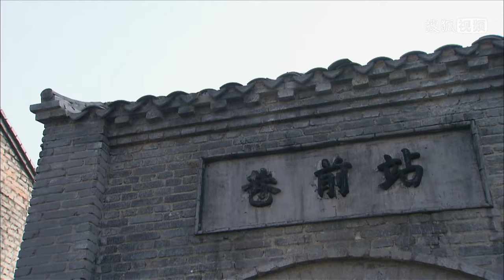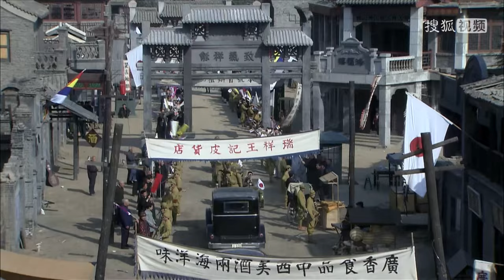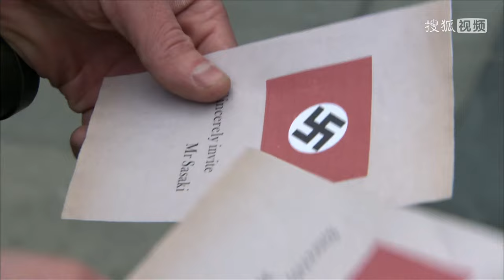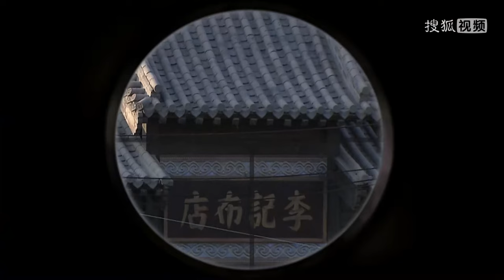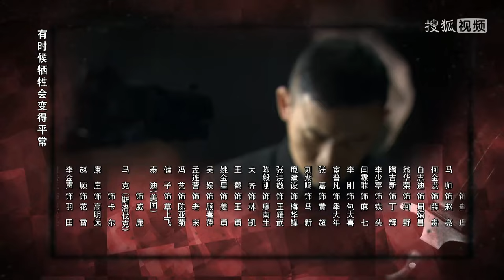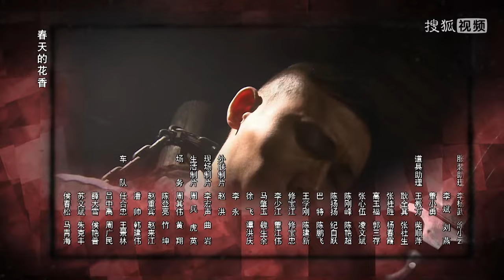《惊天大迷局/Shocking Puzzle》18 兄弟联手寻国宝 孤胆特工揭迷局｜聂远 陶红 丁志城 杨旸【捷成华视悬疑剧场】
《惊天大迷局》
导演：林兵
主演：聂远 陶红 丁志城 杨旸
集数：33集

剧情简介：
北京猿人头盖骨的发现震惊世界，也引起了日本侵略者的觊觎，他们制定了抢夺计划,准备将其据为己有。为此中美两国商议制定了秘密转移计划，代号：军刀。爱国医生刘云翔的父亲在行动中不幸遇害并被诬陷为监守自盗，为替父雪耻，找到真凶，刘云翔误打误撞进入了军刀行动中。日军的凶残和贪得无厌令刘云翔厌恶万分，共产党员为保护国宝而英勇献身的壮举让他充满敬意。在北平地下党的帮助下，刘云翔最终完成了从自发替父报仇到自觉地用生命保护国宝的转变，并凭着他过人的智慧和勇气，粉碎了日军妄图掠夺我国宝的阴谋。他也在血与火的斗争中光荣地成为了共产党员并收获了自己幸福的爱情.